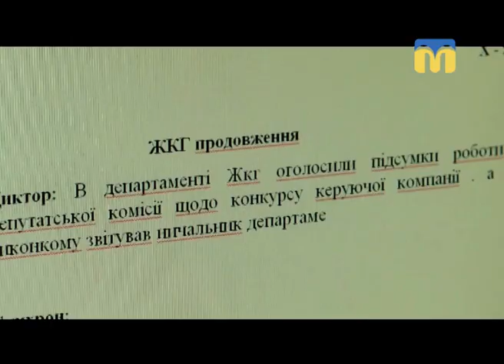13.08.18. Новий день. День шульги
День шульги: як поставитися до такої особливості дитини?

13 серпня – день шульги. Що варто знати про ліворукість? Чи правда, що всі шульги володіють певним талантом? Як вплине на психічний стан людини примусове переучення лівші на праворукість? Відповіді у розмові із гостею - психологом, Анною Демірполат.